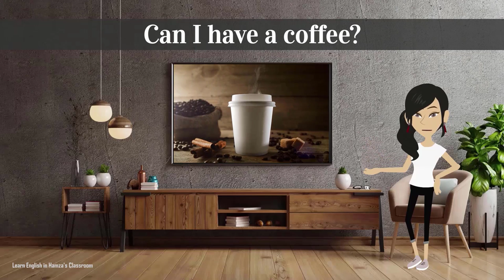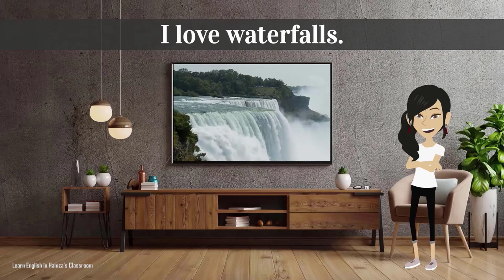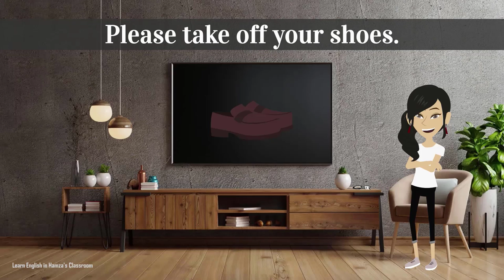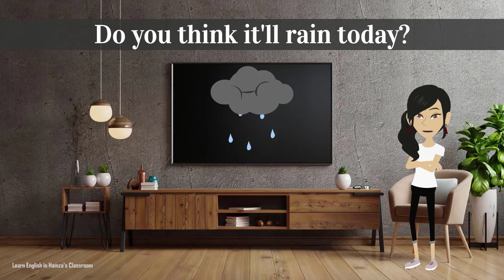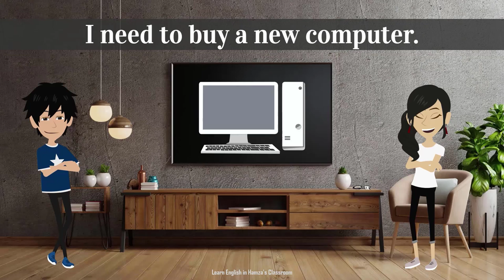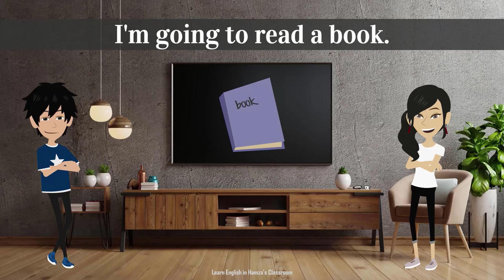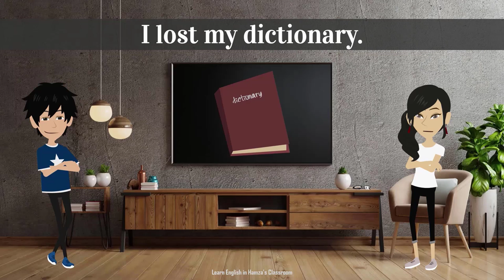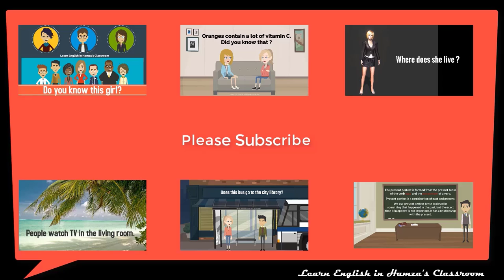English TV | Most Common Sentences for Daily Use in English Conversation - 20 With Subtitle Options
Daily Use Sentences in English | English Speaking Practice, Daily Life English Conversation Practice - Practice Speaking English Everyday
English Listening Practice | English Conversation With Friends
American English Listening Practice | Improve Listening Skill | Learn to Speak English Fluently
Most Common English Words with Example Sentences, Topics for Everyday Life Conversations - English Listening & Speaking Practice | English Conversation & Listening Practice